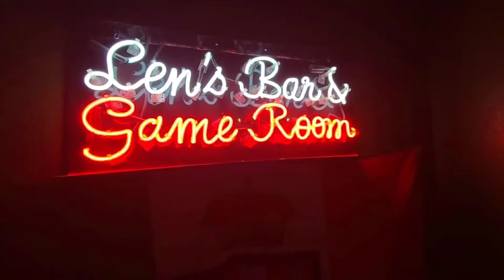An Evening of Fun With Cindy & Family...And Great Pizza!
My friend Cindy Russo is an amazing person! I was lucky enough to be invited back to her home to enjoy some homemade pizza, cooked in a wood-fired outdoor oven, along with her wonderful husband Len, and her adorable mother Dora.